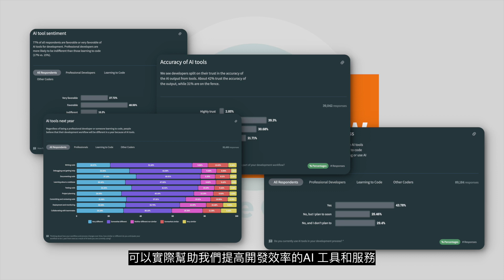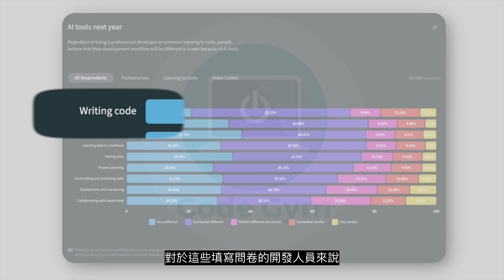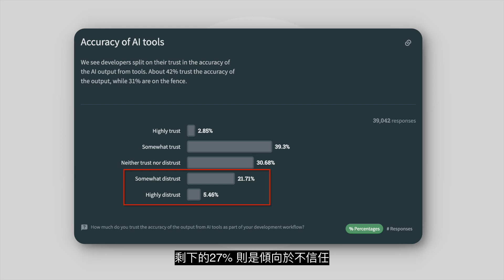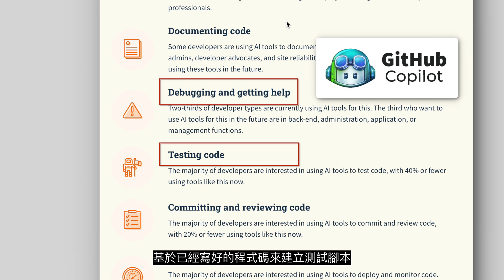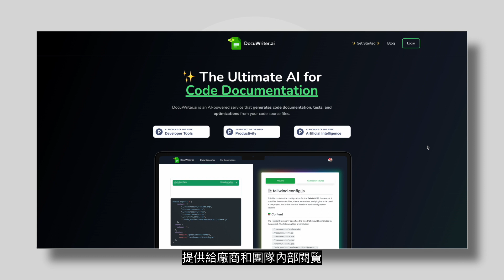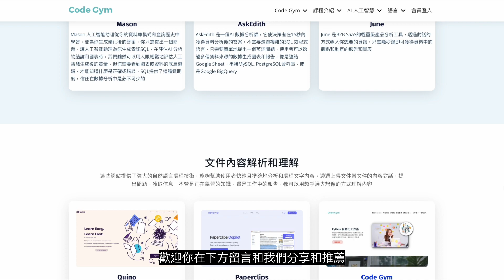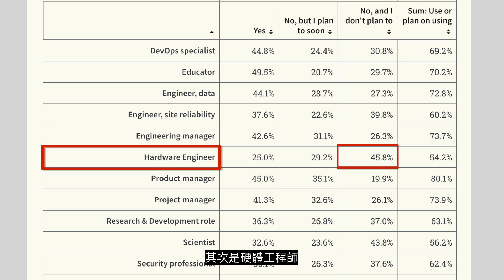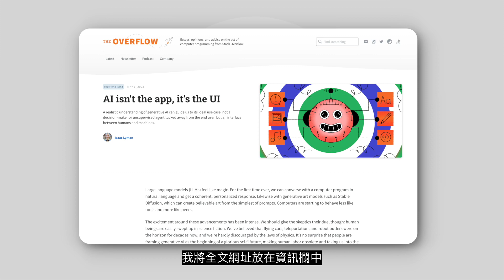AI 人工智慧對工程師的工作真的有帶來改變嗎？看看Stack Overflow 的報告怎麼說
► 影片摘要
目前已經有70% 的工程師正在使用，或計畫開始使用AI 工具在他們的開發流程當中，今年Stack Overflow 將AI 的議題放入到一年一度的問卷調查報告當中，這段影片我們可以透過這份問卷結果，窺探AI 人工智慧影響開發人員工作的程度，我也會藉著討論這份問卷的過程，和你分享一些目前已經被開發出來，可以實際幫助我們提高開發效率的AI 工具和服務。

► 影片中介紹的網站連結
最新AI 工具和服務